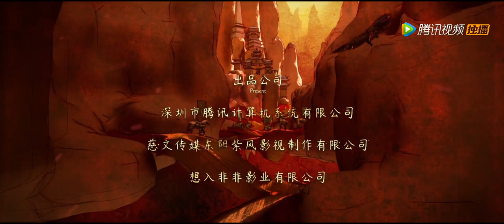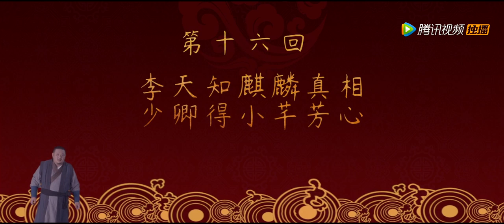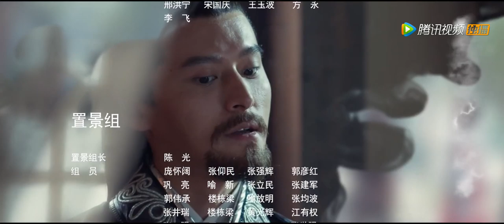《大唐魔盗团 Grand Theft in Tang》EP16——主演：吴优，陈希郡，葛铮，张承